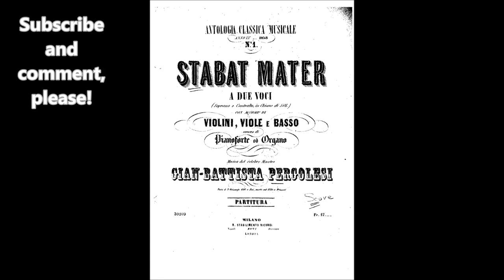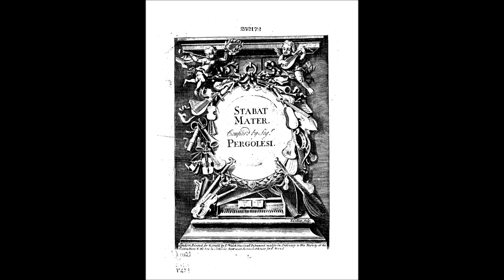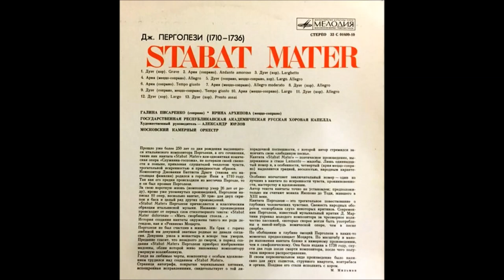Перголези Eia, Mater, fons amoris Ария из Stabat Mater Ирина Архипова Капелла Юрлова